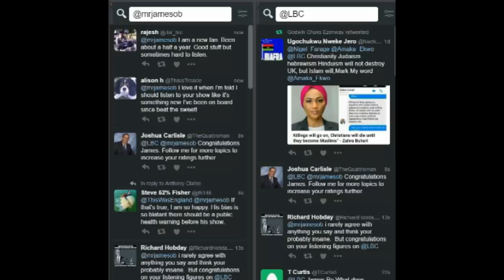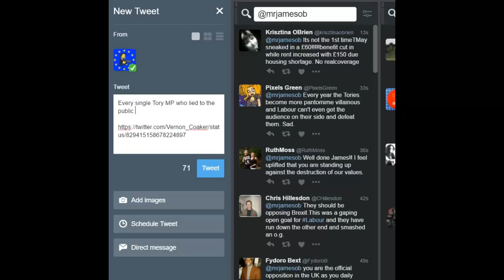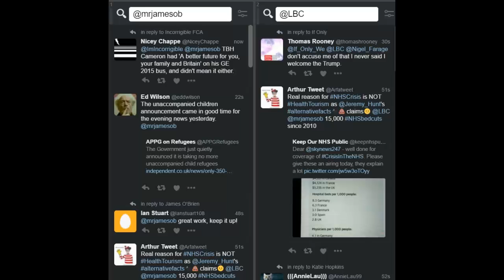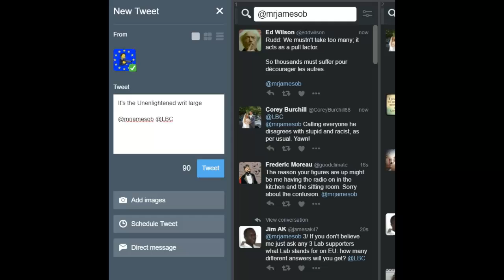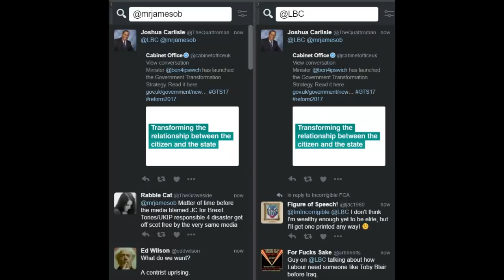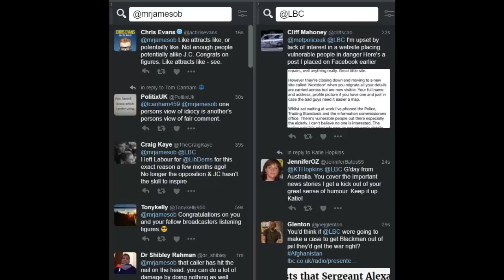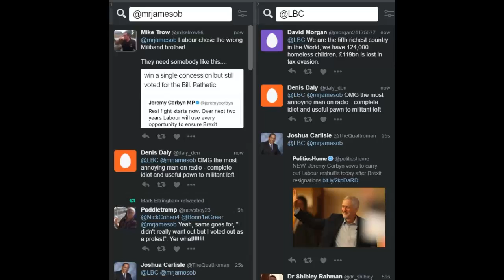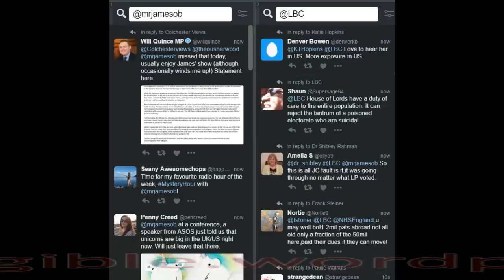James O'Brien vs Jeremy Corbyn's failing Labour opposition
James O'Brien 9 February 2017